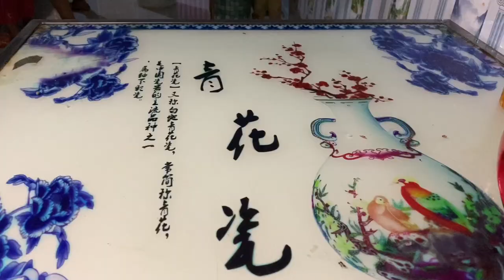Đi hái đậu hà Lan,súp lơ,về nấu bữa tối,cho gia đình [Mẩy iumi] 13/11/2023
May_iumi channel
©: Copylinght: Mẩy_iumi